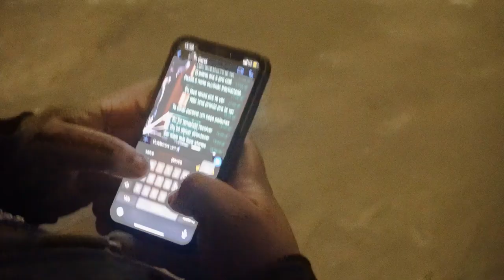(Luzes do hip hop💜) Barreto x Vick Vi | GRANDE FINAL | Batalha dos Estudantes | Guarulhos | SP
20:00hrs